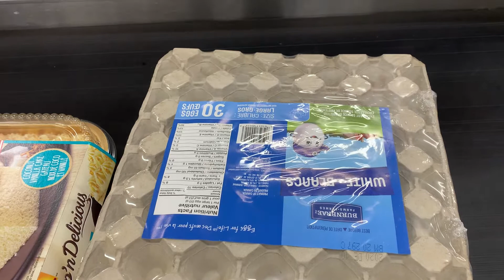Went to buy in the grocery store part 2